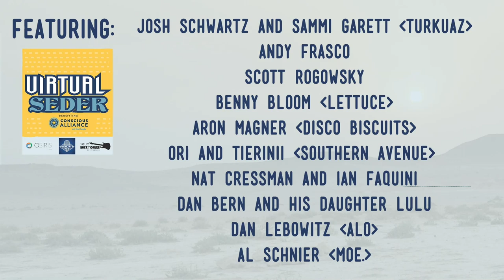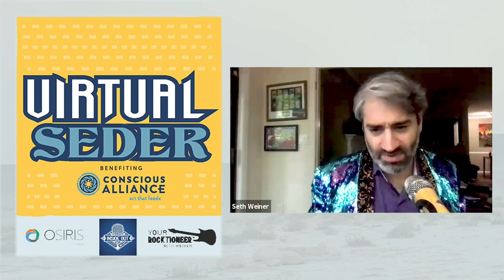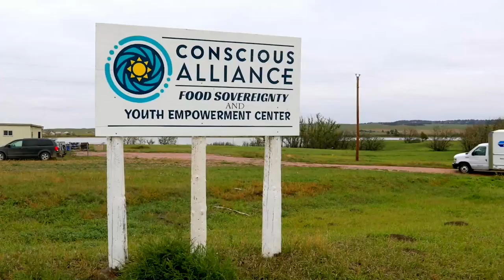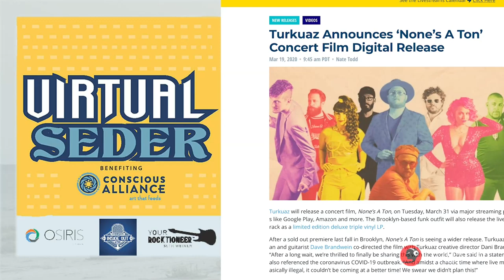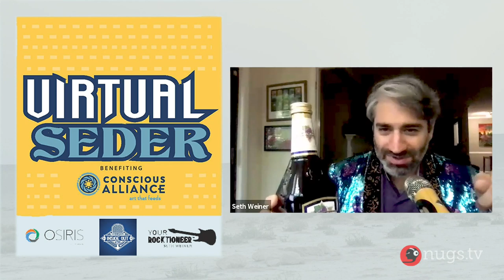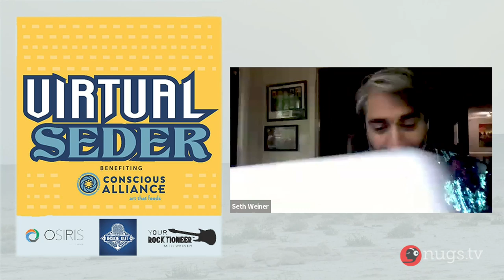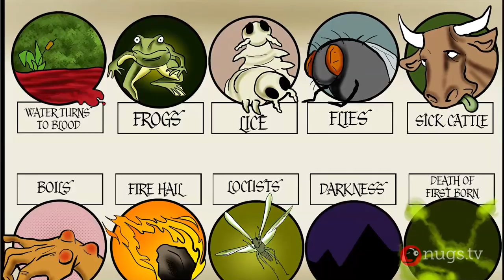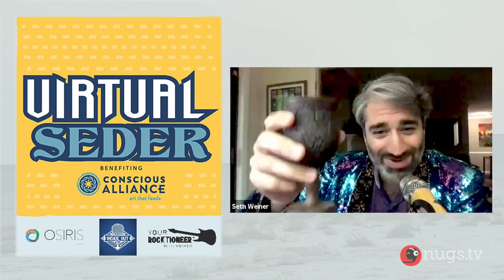The Virtual Sedar: A Passover Celebration ft. Andy Frasco, Natalie Cressman, Aron Magner & more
Join us for The Virtual Seder, a celebration of Passover and helping to raise money for the Conscious Alliance COVID-19 Response Fund. Hosted by Seth Weiner (Your Rocktioneer™ and co-host of Inside Out w/ Turner and Seth) as well as an all-star cast of musicians and comedians including Josh and Sammi (Turkuaz), Andy Frasco (Andy Frasco and the UN), Natalie Cressman and Ian Faquini (Trey Band), Ori and Tierinii (Southern Avenue), Arron Magner (The Disco Biscuits, Spaga), Scott Rogowsky and friends (Trivia HQ), Dan Lebowitz (ALO), Dan Bern and his daughter Lulu, Benny Bloom (Lettuce), and Al Schnier (moe.)!